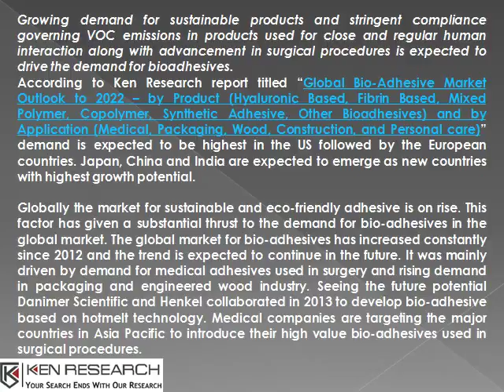Standards for Bio-adhesive, Henkel Adhesive Revenue-Ken Research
Global Bio-Adhesive Market Outlook to 2022 by Product and by Application demand is expected to be highest in the US followed by the European countries. Japan, China and India are expected to emerge as new countries with highest growth potential. For more information on the research report